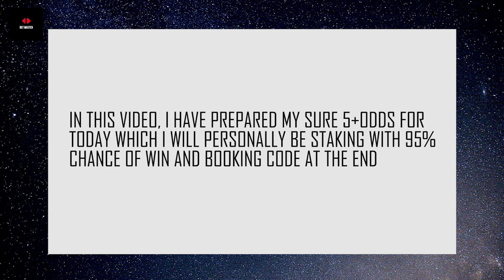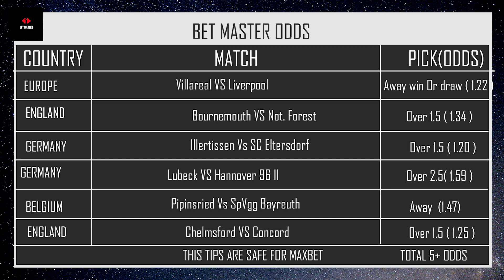Winning 5+ Odds Betting Tips Today | Football Predictions Today